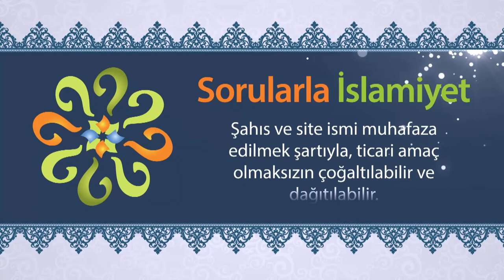İki dünyanın saadetini kazanmak için insanlara nasıl davranmak gerekir?